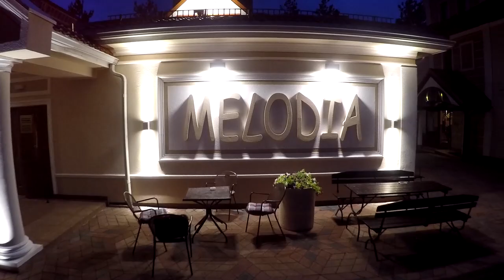Sala Bankietowa Melodia, wesele Legionowo - opinie, aktualna oferta, poleca GdzieWesele.pl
Idealna sala na wesele, przyjęcie okolicznościowe w Legionowie i okolicy. Sala Bankietowa Melodia to pozytywne opinie gości, atrakcyjne ceny, zobacz galerię zdjęć i zapoznaj się z ofertą w GdzieWesele.pl